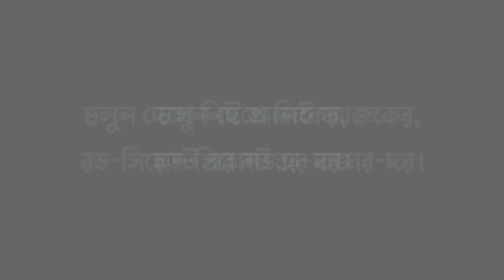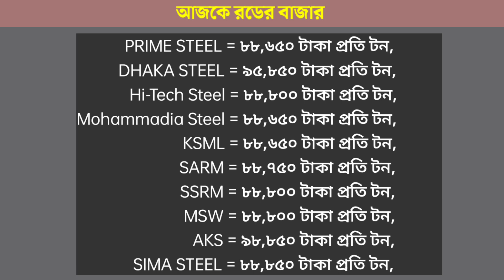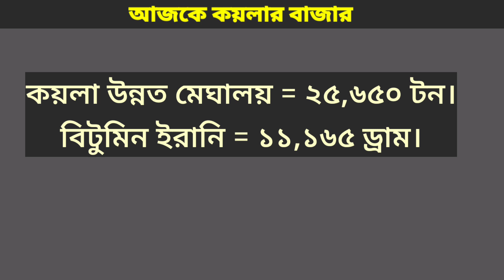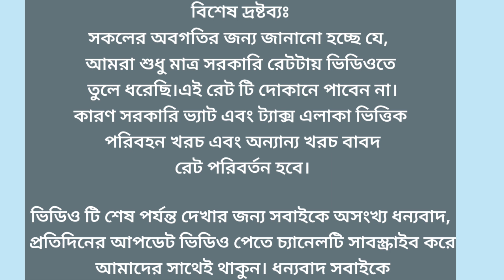রড সিমেন্ট এর আজকের বাজার দর ২০২৩ | Rod Cement Price Today In Bangladesh 2023.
29 July rod price in Bangladesh today 2023 | রডের বর্তমান বাজার দর ২০২৩ | আজকের রডের দাম | bsrm